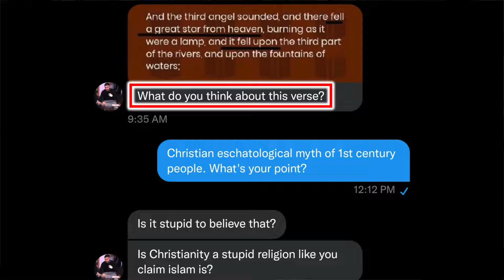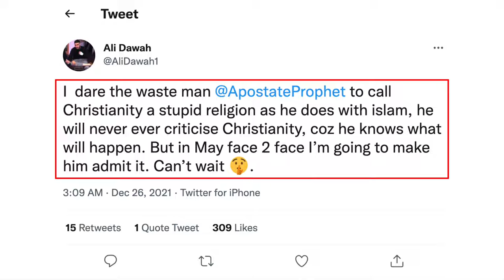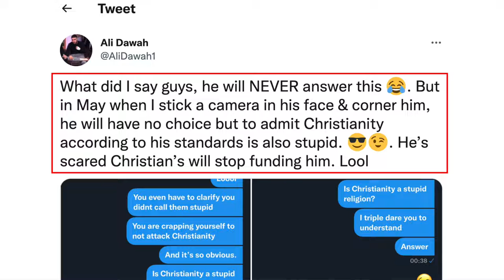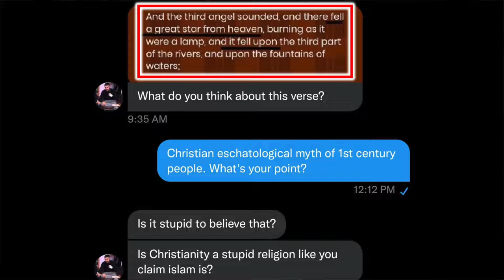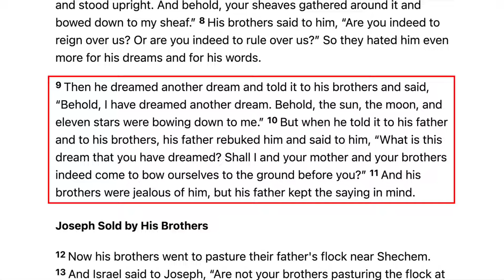David Wood Reruns: Ali Dawah DESTROYS the Apostate Prophet And Christianity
Here Dr. Wood discusses the Islamic speaker Ali Dawah, and his commentary.  Intellectual Destruction takes place.